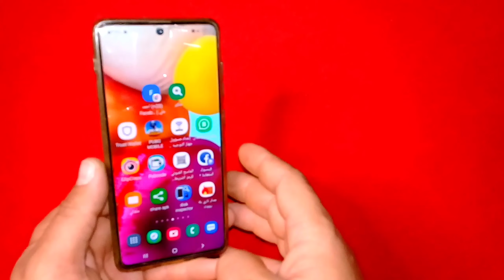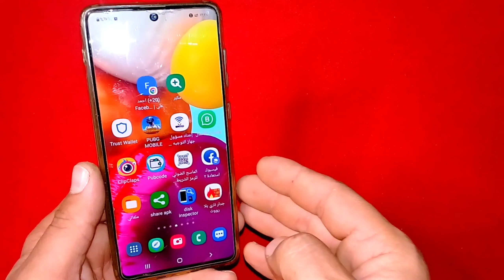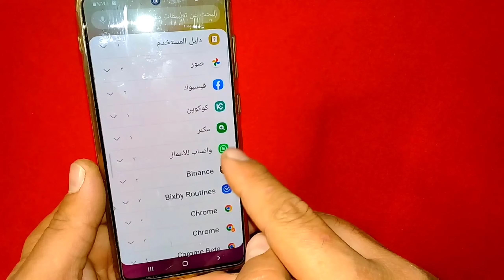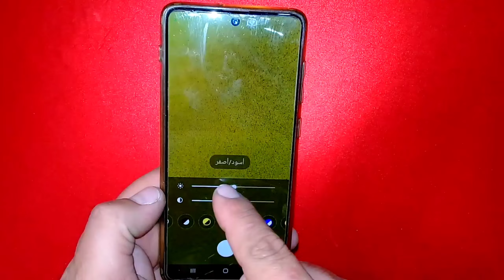كاميرا سرية مخفية في موبايلك 📷 عمرك ما شفتها🔥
في هذا الفيديو سنتكلم عن تطبيق مخفي غي الهاتف يمكننا من فتح تطبيق ثاني للكاميرا و بميزات مخفية